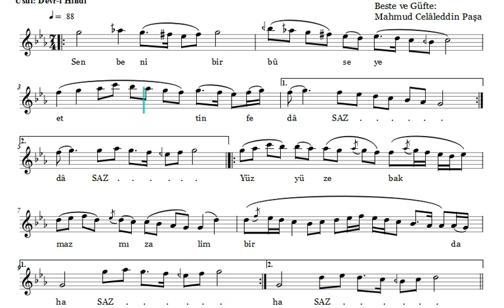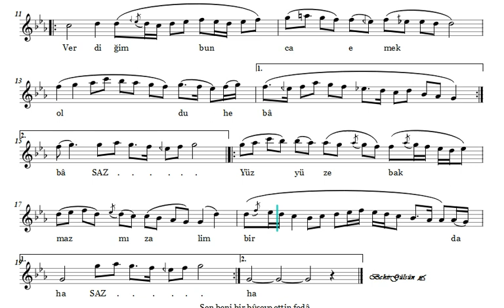Sen Beni Bir Bûseye Ettin Fedâ - Nota Eşliğinde Karaoke (Ahenk: Kız Neyi)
SEN BENİ BİR BUSEYE ETTİN FEDA

Beste ve Güfte: Mahmut Celâleddin Paşa
Makam: Kürdîlihicazkâr
Usûl: Devr-i Hindî
İcrâ: Ergin Kızılay

Sen beni bir bûseye ettin fedâ
Yüz yüze bakmaz mı zâlim bir daha
Verdiğim bunca emek oldu hebâ

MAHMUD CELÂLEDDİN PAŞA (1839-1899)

1839, İstanbul'un Vefa  semtinde dünyaya geldi. Dedesi Kazasker Ziya Bey, babası İstanbul defterdarlarından Mehmed Aziz Bey’dir. Çorluluzâdelerin tek erkek çocuğu olduğu için yetişmesine özen gösterildi. Bayezid Rüştiyesinde (ortaokul) ve Dârülmaarifte okudu, Şakir Efendi’den Arapça, yabancı öğretmenlerden Fransızca öğrendi. Memurluğa Meclis-i Vâlâ Mazbata Odasında başladı, Sadaret Mektubî Kalemine girdi 1867 yılında Âli Paşa ile Girit adasına gitti, çalışkanlılığı ve düzenliliği ile paşanın güvenini kazanarak mühürdar oldu.

Sultan Abdülhamid’in tahta çıkışından sonra Bab-ı Âli’den ayrıldı. O sıralarda yeni açılmış olan Şûra-yı Devlet (Danıştay) Tanzimat Dairesi Başkanı oldu. Aynı zamanda Bab-ı Âli’deki memurlara devletler hukuku okuttu. Henüz otuz yaşında iken devletin önemli kadrolarında görev aldı. Âli Paşa’nın ölümünden sonra, Mahmud Nedim Paşa döneminde görevinden uzaklaştırıldı.

Yusuf Kâmil Paşa zamanında görevine geri dönerek Paşa ile Mısır’a gitti, kırk iki yaşında kendisine Vezirlik rütbesi verildi. Girit ve Sisam adasında çıkan karışıklıkları düzenlemek için görevlendirilerek ikinci kez Girit’e gitti. Adadaki düzeni sağlayarak İstanbul’a döndü.

1887 yılında Maliye Nazırlığına getirildi, yedi ay sonra azledildi. 1889’da Girit’e vali olarak üçüncü gidişi ve isyanın bastırılışı sırasında, isyancıların suikastine uğrayarak başından kurşun yarası aldı. Bu olay üzerine özel bir gemi ile İstanbul’a getirildi, bir daha adaya dönmedi.

1891’de Ticaret ve Nafıa Nazırı (Bayındırlık Bakanı) oldu, kısa bir süre Bursa Valiliği yaptı. Halil Rıfat Paşa kabinesinde 1897’de son kez Nafıa Nazırı oldu ve ölünceye kadar bu görevinde kaldı. Beşiktaş’taki Yahya Efendi Türbesi Bahçesine gömüldü.

Mahmud Celâleddin Paşa Şiirlerinde Celâl mahlasını kullandı. Kendisinin nazik, duygulu, yakışıklı, yoksullara yardım eden, antika meraklısı, zengin bir kütüphane sahibi, kültürlü, tutuculuğu sevmeyen, dininin gereklerini yerine getiren, sanat seven ve sanatkârları koruyan bir kişiliği vardı. Hat sanatı ile de uğraştı, rik’a tarzı yazıda ustaydı.

Mûsikîyi ünlü müzisyen Dellâlzâde İsmail Efendi’den öğrendi, zamanla geniş bir repertuar edindi. Bununla kalmayarak kişisel çalışmaları ile bilgisini ilerletti. Çağdaşı olan Tanbûri Cemil Bey, Kemençeci Vasilâki, Lemi Atlı ve daha nice değerli sanatkârı himaye etti, onlardan yararlandı. Sesi güzeldi ve temiz bir üslûpla okurdu. Haftanın belli günlerinde konağı sanatkârlarla dolar, bir konservatuar gibi çalışırdı. Türk müziği kadar olmasa bile, Batı müziği ile de uğraşmış ve bu alanı da tanımaya çalışmıştı. XIX. yüzyılın yetiştirdiği önemli bir şarkı bestecisidir. Şarkı formundaki eserlerinin güftesinin çoğu kendisinindir. Bestecilikte Hacı Ârif Bey ile Şevki Bey’in etkileri, izleri sezilir. Şarkı şeklinde yazdığı şiirleri, kendisinden başka bestekârlar tarafından da bestelendi.